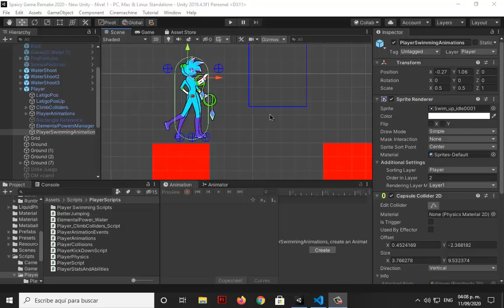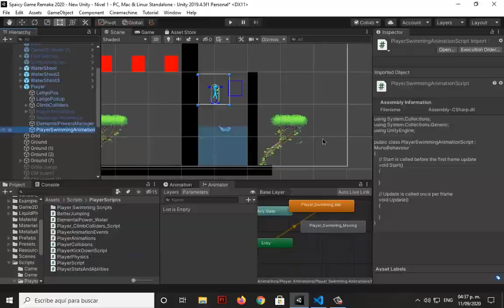Spaicy Game | Swimming programing process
This time Mark Moon has been working on Unity, the swimming programming of Spaicy.

More advances soon!

Support Spaicy Project, we will really appreciate it!